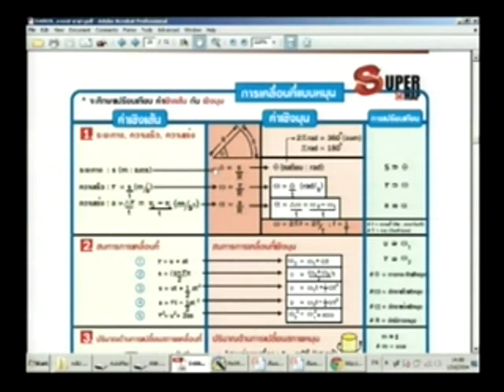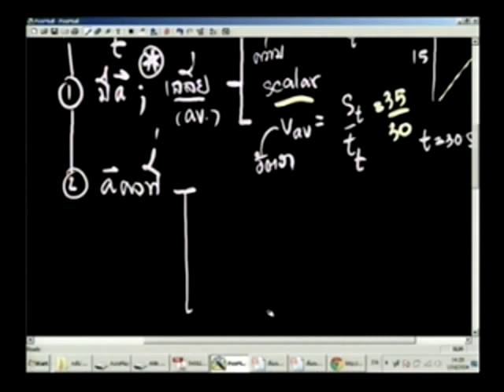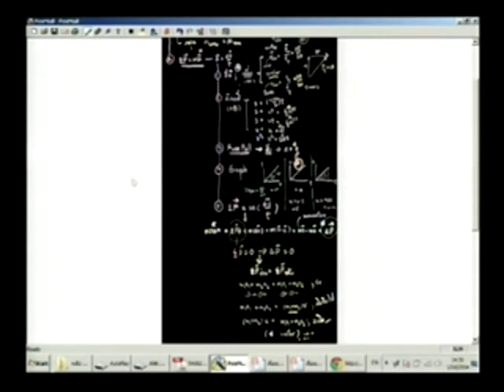สรุปฟิสิกส์ PAT2 พี่โหน่ง Ondemand [3/9]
วีดีโอ สรุปฟิสิกส์ PAT2 download เอกสาร สอนโดยพี่โหน่ง แห่งสถาบัน Ondemand ในรายการติวมาม่า ครั้งที่ 14 วีดีโอชุดนี้มีทั้งหมด 9 ตอน ยาวเกือบ 4 ชั่วโมง สรุปฟิสิกส์ PAT2

ขอบคุณรายการติวมาม่า ครั้งที่ 14 ที่สนับสนุนการศึกษาไทย